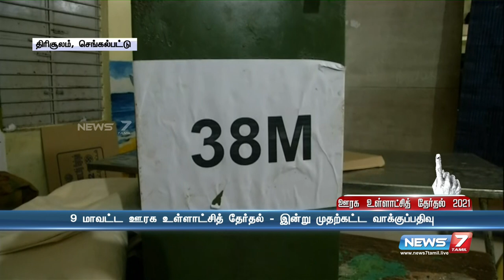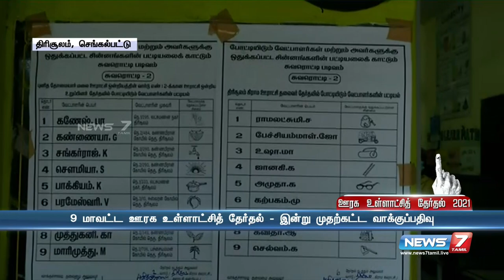9 மாவட்ட ஊரக உள்ளாட்சி தேர்தல் - இன்று முதற்கட்ட வாக்குப்பதிவு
9 மாவட்ட ஊரக உள்ளாட்சி தேர்தல் - இன்று முதற்கட்ட வாக்குப்பதிவு